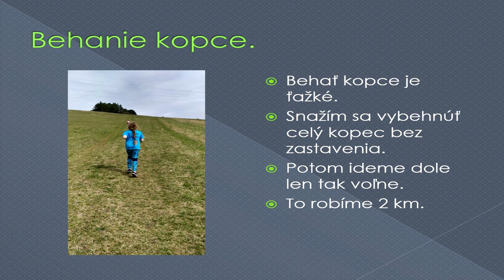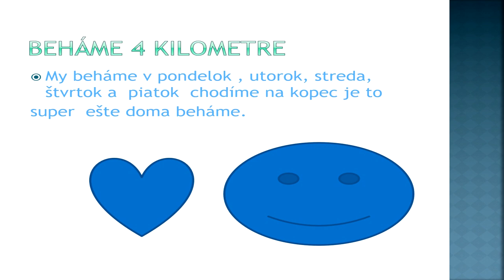Telesná výchova 4.A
audio: Ihrisko | pesničky pre deti | Hanička a Murko a LASKY | pesnička na tancovanie